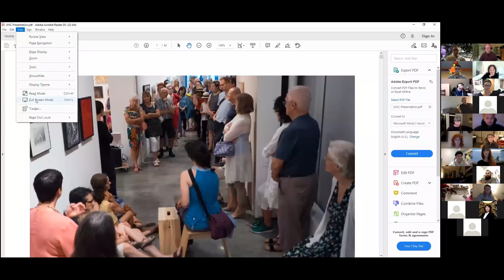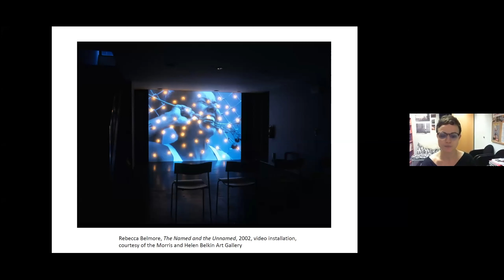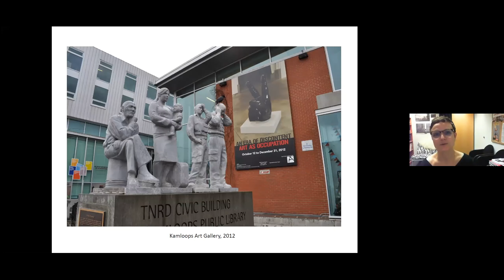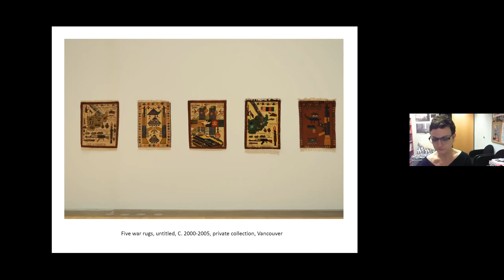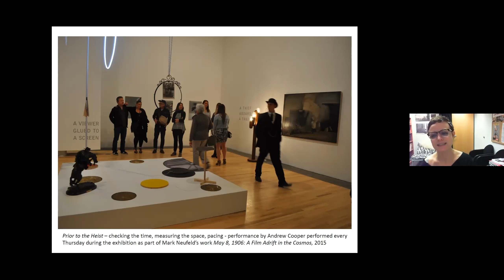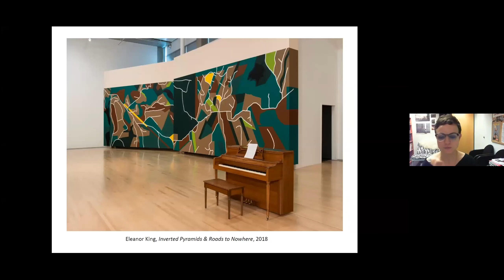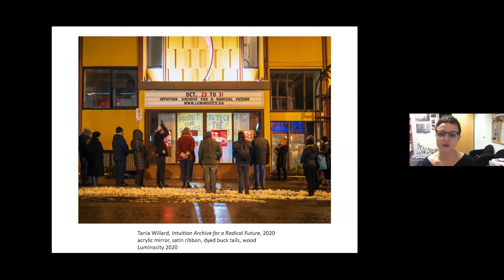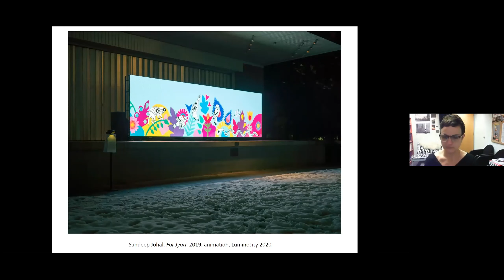The Orion Lecture Series in Fine Arts: Charo Neville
Kamloops Art Gallery Curator and University of Victoria Alumna Charo Neville's presentation for the Orion Lecture Series in Fine Arts on February 24, 2021.
Presented by UVic’s Department of Visual Arts.